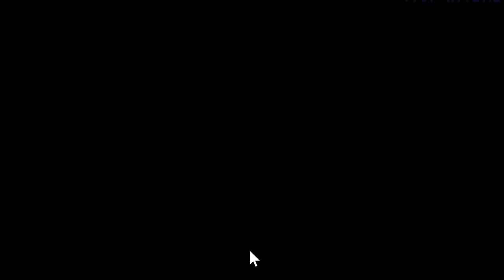Yu-Gi-Oh! Master Duel | Shot with GeForce victory part 2